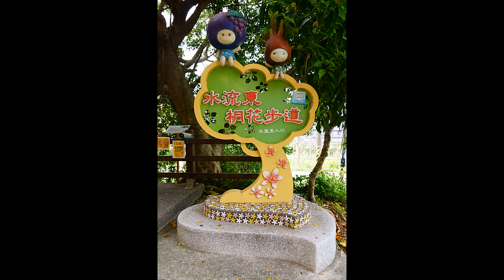台中市外埔區水流東桐花步道20220428